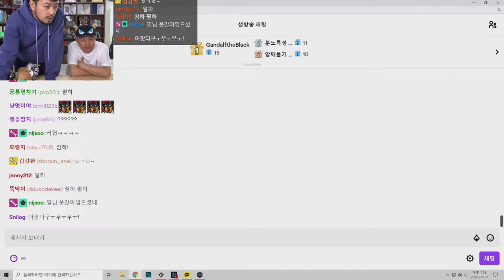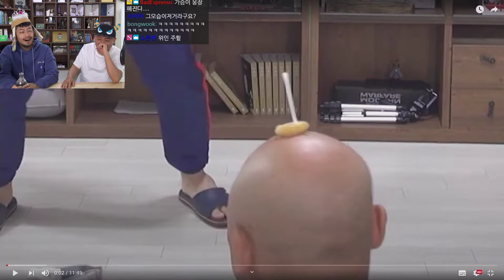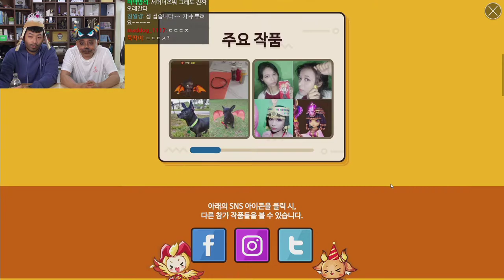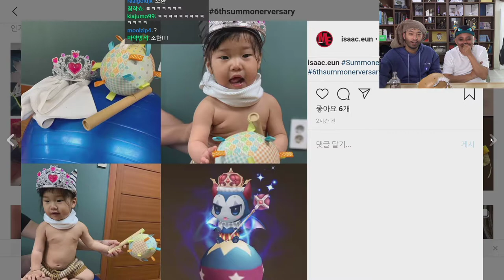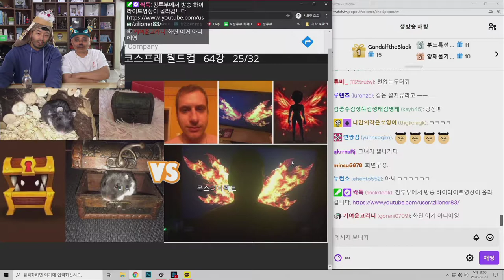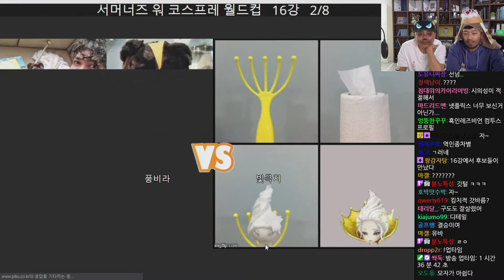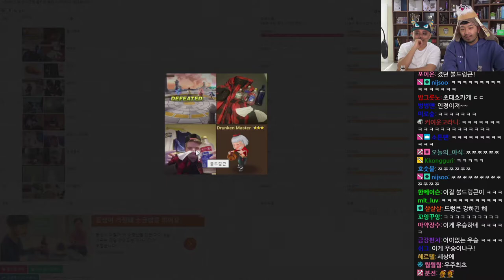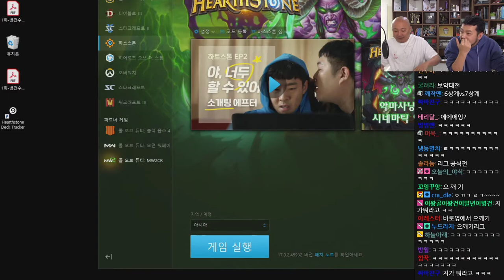2020년 05월 01일 2부 | 침&펄 서머너즈워 저가 코스프레 대회 둘러보기 및 월드컵